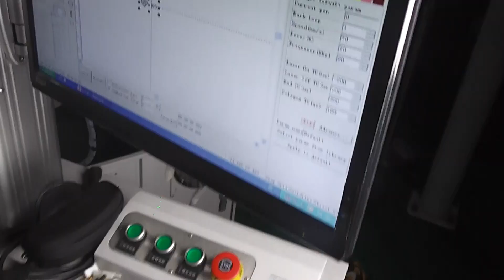silver ring marking by Australia cutomer in our factory